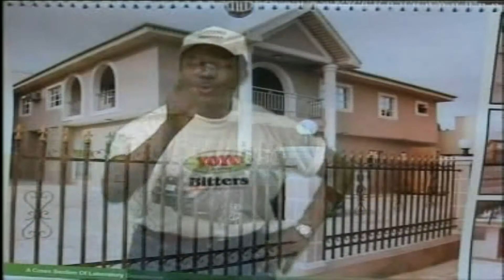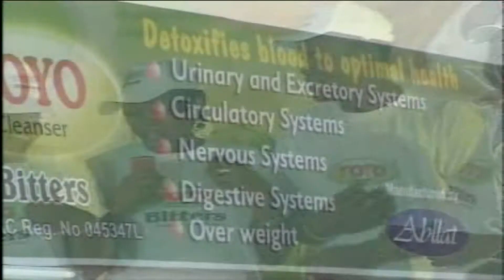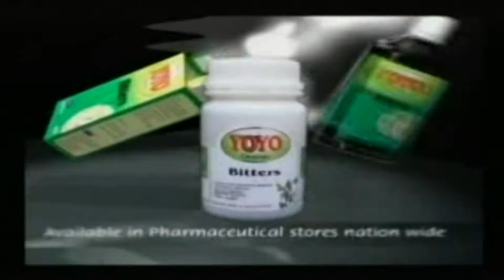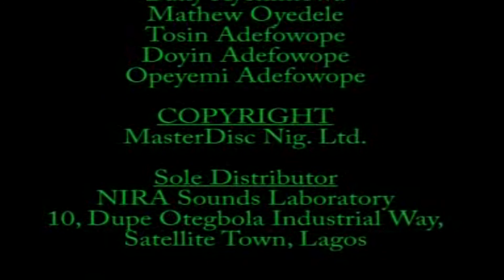KSA-BLESSING (COMPLETE VIDEOCLIP) ALBUM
KSA BLESSING (COMPLETE VIDEO CLIP) ALBUM